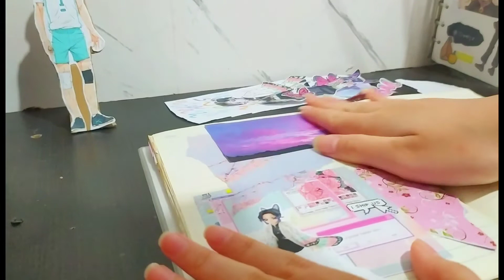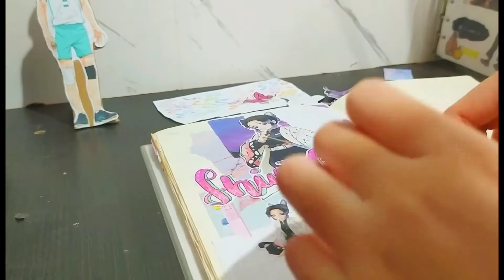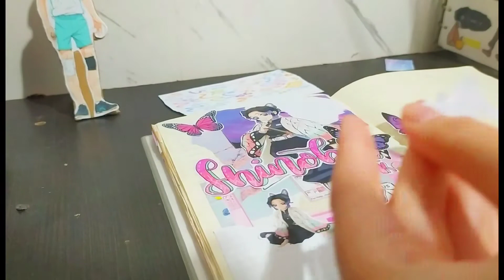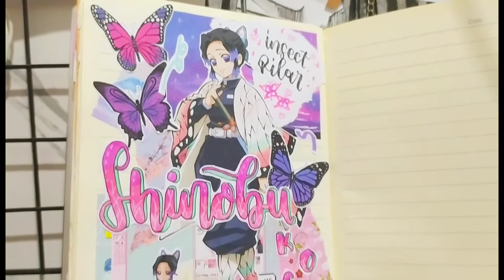anime journal #3 | shinobu kocho 🦋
halo semua! buat hasilnya bisa kalian liat di instagram aku ya! (@miawglee)
🦋 character : shinobu kocho
🦋 anime       : demon slayer / kimetsu no yaiba
✼ terima kasih buat semuanya yang udah nonton ◡̈ ✧ i hope you all enjoy my video ✧
kalo kalian punya saran untuk video selanjutnya boleh ditulis di kolom komentar ya ⸙͎۪۫